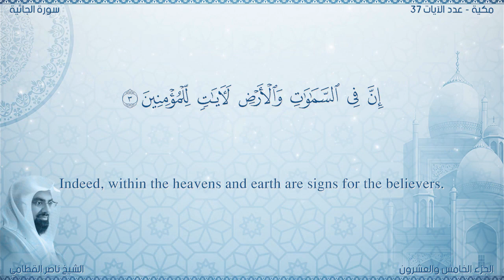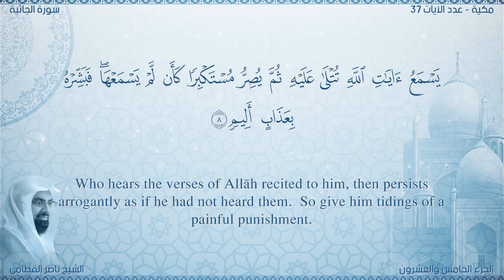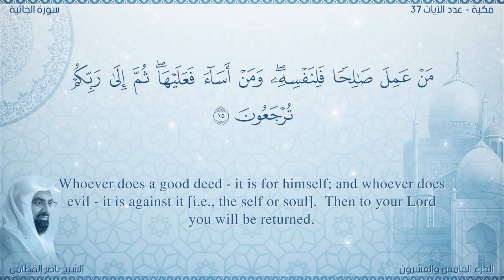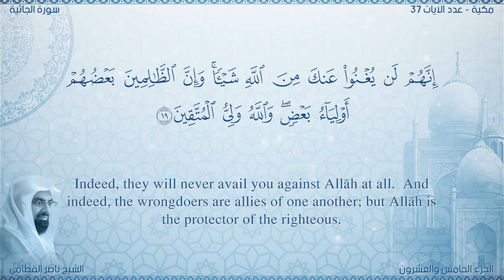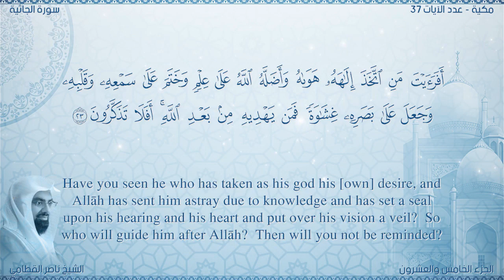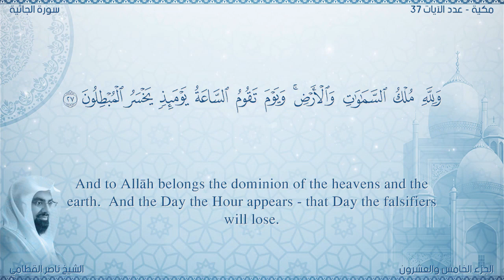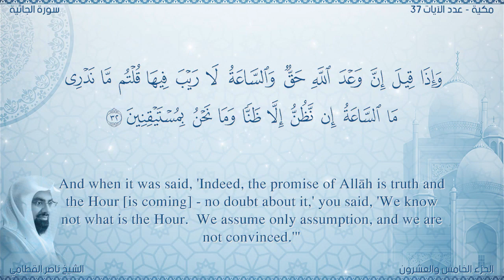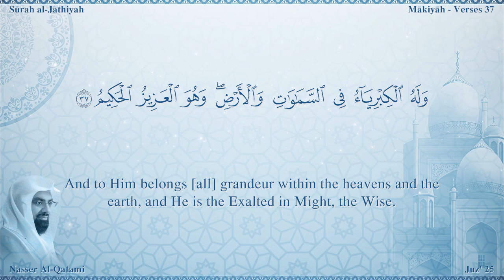سورة الجاثية مترجمه بالانجليزية بصوت القارئ ناصر القطامي Surah Al-Jâthiyah Translated To English